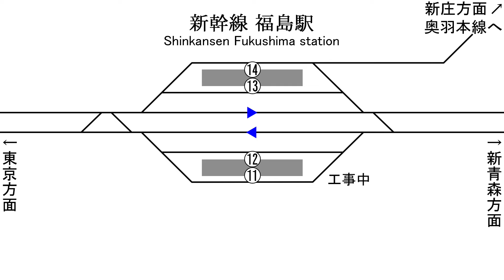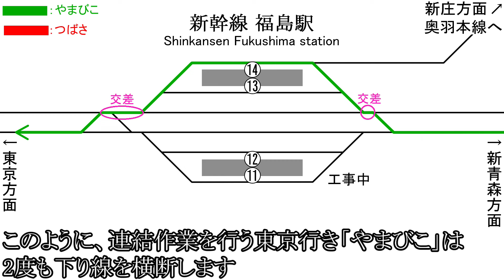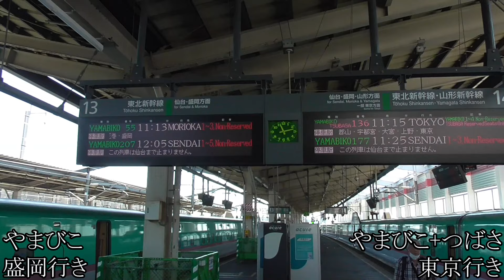平面交差配線で忙しい新幹線 福島駅【上りアプローチ線は準備中】Railroad switch of Shinkansen Fukushima station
東北新幹線から山形新幹線が分岐する福島駅。「やまびこ」「つばさ」の分割併合や、通過線を利用した追い越しダイヤなど見所の多い駅です。連結作業・切り離し作業の停車時間を利用して、「はやぶさ+こまち」が追い越すダイヤも面白いです。
ダイヤ面で厄介なのが、平面交差配線です。線路配線の都合で、山形新幹線(奥羽本線)と直通できるのは、上下線とも14番線のみです。
このため、東京行きの「つばさ」も14番線の発着となります。本来は下りホームである14番線から東京行きが発着する構造なのです。

そして、東京行きの「つばさ」が「やまびこ」と連結する場合は何かと大変です。
まず、東京行きの「やまびこ」を14番線に入れます。(下り線を横断)
続いて東京行きの「つばさ」を14番線に入れ、連結します。
連結が終わると、17両編成になった「やまびこ・つばさ」を14番線から東京方面へ出発させます。(下り線を横断)
つまり、連結作業を行う東京行き「やまびこ」は、2度も下り線を横断します。
雪などでダイヤ乱れが発生すると、この平面交差配線による信号待ちが発生してダイヤ乱れが拡大することもあり
何かと問題の多い配線です。この不便な配線を解消するために、上りアプローチ線が建設されています。
上りアプローチ線は2027年3月に完成予定で、平面交差は解消される予定です。

アプローチ線が完成すると柔軟なダイヤ設定が可能となることに加え、列車遅延への対応力も高まります。
列車遅延の波及を食い止め、速やかに平常ダイヤに戻すことが可能となるでしょう。
2027年3月までですが、平面交差配線での発着が続きます。

[再生時間インデックス]
00:00 「やまびこ」「つばさ」の切り離し
0:25 新幹線 福島駅の配線図
1:25 工事が進む「上りアプローチ線」
2:18 ポイント切り替え
2:28 東京行き「つばさ」と「はやぶさ」
4:38 やまびこ128号 仙台発 東京行き
8:46 やまびこ125号 仙台行きが出発
9:59 14番線から平面交差で東京方面へ向かう「やまびこ・つばさ」
10:32 12番線に入る「やまびこ210号」仙台発 東京行き
13:14 はやぶさ 新函館北斗行き
13:32 やまびこ205号 仙台行き(E5系+E6系の17両編成)
15:20 はやぶさ 東京行き
16:24 やまびこ+つばさ(仙台行き+山形行き)
20:37 通過する「はやぶさ+こまち」新青森行き・秋田行き
21:03 14番線に入る「やまびこ132号」仙台発 東京行き
21:57 E8系 つばさ132号 東京行き＆はやぶさ 新青森行き
23:03 14番線から出発する「やまびこ+つばさ」東京行き
24:15 やまびこ53号 盛岡行き(E5系+E6系 17両編成)
25:52 通過「はやぶさ+こまち」新青森行き・秋田行き
28:19 単独運転の「つばさ129号」東京発 山形行き
30:06 つばさ+やまびこ(新庄行き・仙台行き)
31:41 連結器が収納されます
32:25 やまびこ131号 仙台行きが出発します
33:40 14番線に入る「やまびこ136号」東京行き
36:13 連結します

【大型連休】次々に新幹線が発着する大宮駅【2分間隔で続行運転】Shinkansen Omiya station

I took a picture of this video by Shinkansen Fukushima station in the city of Fukushima, Fukushima Prefecture, Japan.
The Yamagata Shinkansen is separated from Tohoku Shinkansen at Fukushima station.
Shinkansen trains are high-speed trains with a standard gauge of 1435 mm.
The Tohoku Shinkansen has a maximum speed of 320km/h.
Shinkansen trains also operate by coupling and uncoupling trains at stations along the way.
Hayabusa super express goes through Fukushima station at high speed.